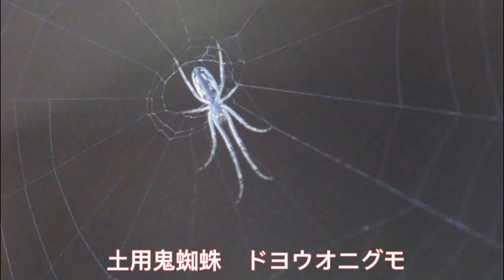大暑 青空 愛犬Jury 早起き自然“感”察散歩 心地よい涼しさ 蒼鷺 魚を捕らえる 2023年7月25日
大暑　青空
愛犬Jury
早起き自然“感”察散歩
心地よい涼しさ
蒼鷺　魚を捕らえる
2023年7月25日